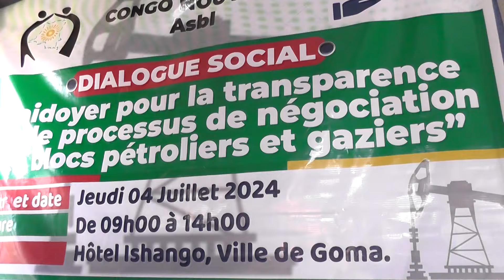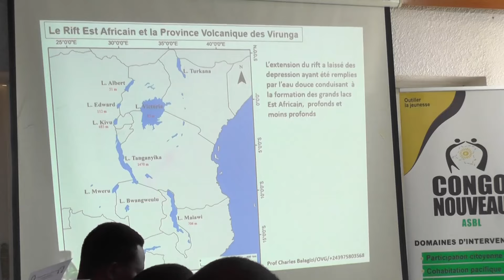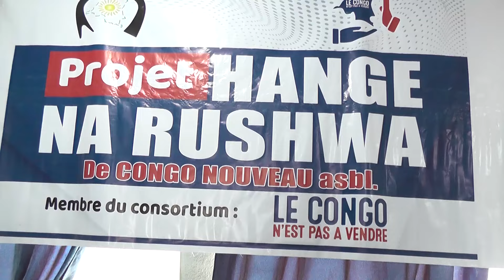Congo nouveau exige la transparence dans le processus de négociation des blocs pétroliers et gaziers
Document de Grâce Yindu Tandu